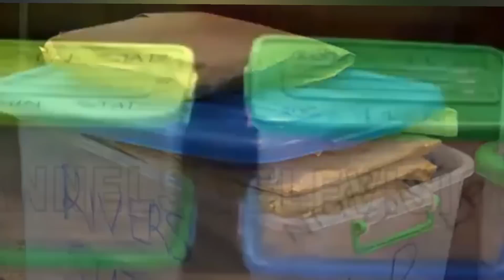Confusion In INEC As 6/18 State Rigging Evidence Provided so Far By Peter Obi Legal Team